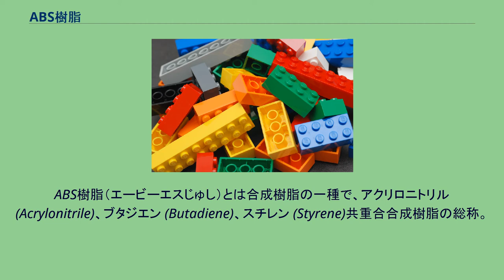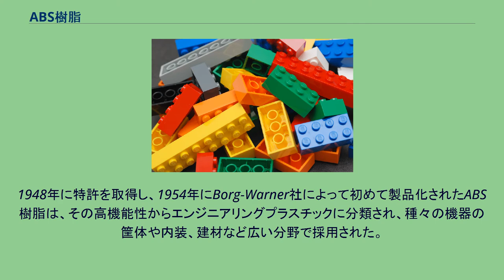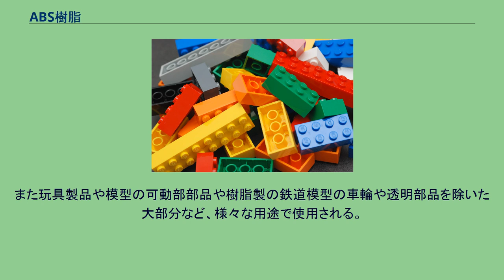ABS樹脂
ABS樹脂（エービーエスじゅし）とは合成樹脂の一種で、アクリロニトリル (Acrylonitrile)、ブタジエン (Butadiene)、スチレン (Styrene)共重合合成樹脂の総称。
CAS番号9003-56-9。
ABSは原料の頭文字に由来する。
常用耐熱温度は70～100℃。
グラフト法とポリマーブレンド法に大別される。
乳化グラフト法では、アクリロニトリル、ラテックス、スチレンおよび触媒や乳化剤を重合反応機内で重合させ、水分などを遠心分離機で取り除いた後、押出機でペレット化する。
塊状重合法では、重合反応槽を使用してそれぞれを重合させ、未重合のモノマーを回収した後、押出機でペレット化する。
ポリマーブレンド法では、AS樹脂にゴムと添加剤を加えてミキサーでコンパウンドした後、押出機でペレット化する。
極端にブタジエン比率が高いABS樹脂をグラフト法にて製造し、AS樹脂とコンパウンドする手法も同法の一種に当たる。
着色や難燃化･繊維強化は、一般に通常品のペレットを製造した後、コンパウンド加工にて行われるが、大量生産の際には重合時に各種材料を同時に投入しコストダウンを図る手法もある。
資源の再利用の観点から、アジアを中心にリサイクル材を使用する流れが強くなっている。
1948年に特許を取得し、1954年にBorg-Warner社によって初めて製品化されたABS樹脂は、その高機能性からエンジニアリングプラスチックに分類され、種々の機器の筐体や内装、建材など広い分野で採用された。
難燃性樹脂への改質も容易だったため、テレビなど電気機器にも広く採用された。
また、ポリカーボネートなどの流動性改良を目的としたアロイ化の主材料としても広く活用されて来た。
近年はHIPSの難燃化や金型技術の向上により外装分野こそ取って替わられつつあるが、繊維強化グレードなどの開発により機構部品などの分野で依然として多く活用されている。
主に家電や電気電子製品の各種外装･筐体･機構部品類、自動車パネルなど内装部品、文具･雑貨類、事務用家具部材、ブラシの柄など。
学校教育で使用されるリコーダーなど、楽器にも使用されている。
また玩具製品や模型の可動部部品や樹脂製の鉄道模型の車輪や透明部品を除いた大部分など、様々な用途で使用される。